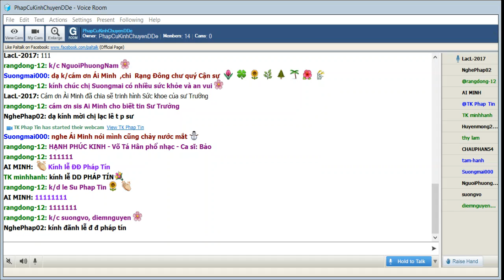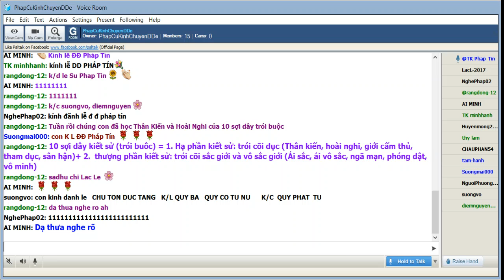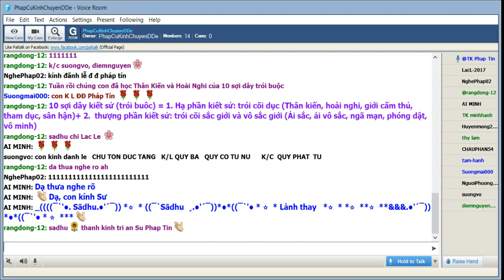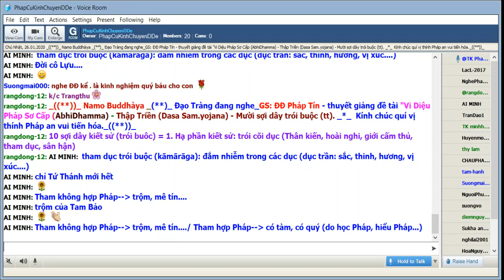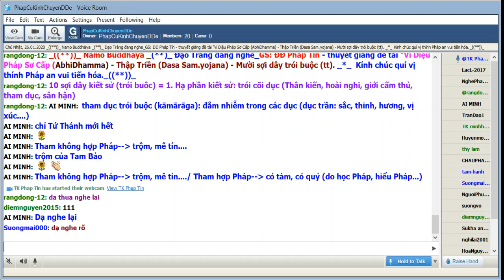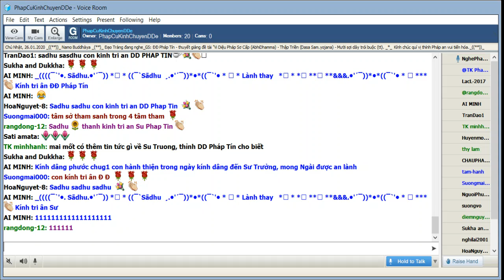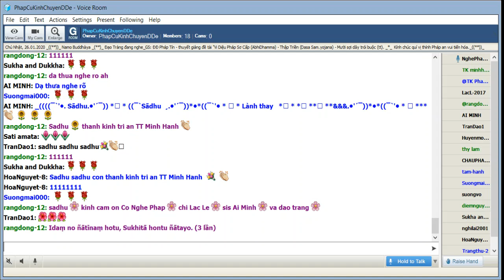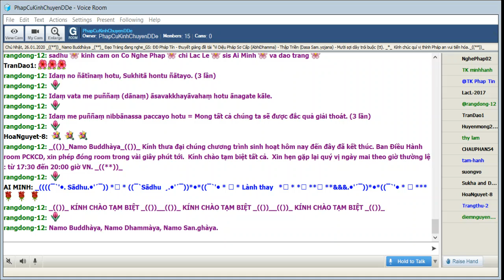Chủ Nhật Jan 26-2020-GS ĐĐ Pháp Tín - thuyết giảng đề tài Vi Diệu Pháp Sơ Cấp (AbhiDhamma)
Chủ Nhật Jan 26-2020-GS ĐĐ Pháp Tín - thuyết giảng đề tài Vi Diệu Pháp Sơ Cấp (AbhiDhamma) - Thập Triền (Dasa Sam.yojana) - Mười sợi dây trói buộc (tt). __2. Hoài nghi trói buộc